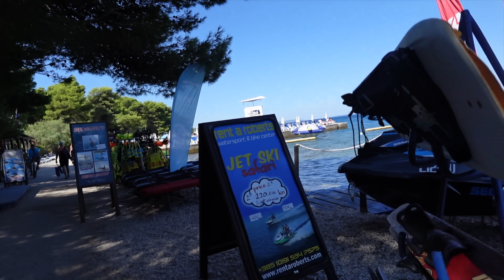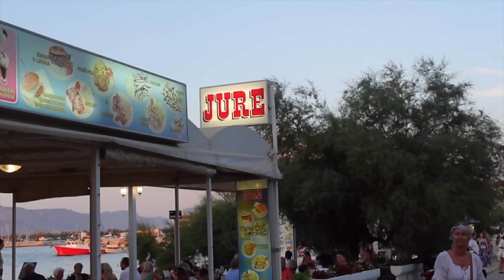JAG BORDE INTE HA GJORT DET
Sista vloggen från Kroatien! Jag är så stolt över mig själv som vågade resa ensam- För dig som tittar och känt att det är läskigt att vara ensam och vill resa själv någon gång, detta är ditt tecken!! JUST DO IT! Det är skönare änv ad man tror och man lär sig att man faktiskt trivs i sitt egna sällskap haha!